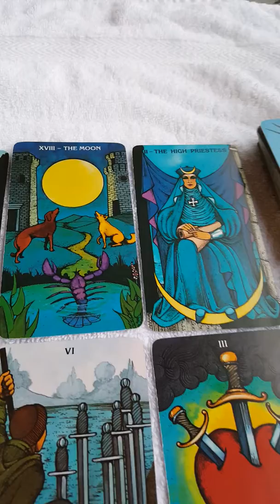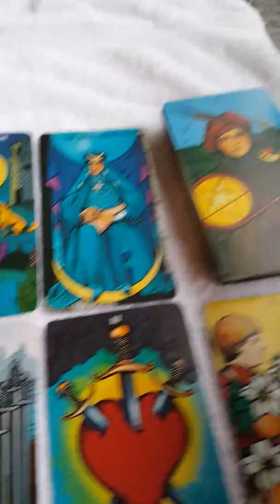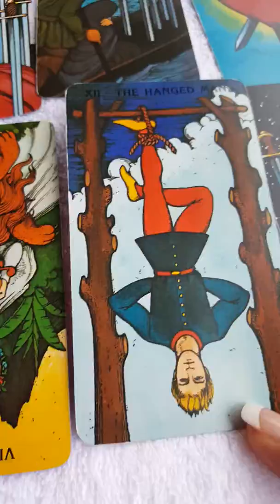Sagittarius tarot reading 8-25-2018